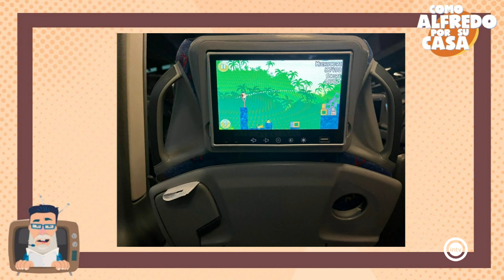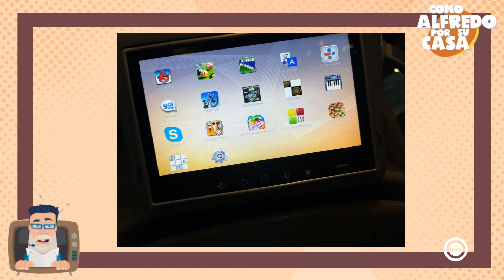La guarida del gamer (Como Alfredo por su casa) (12/06/24)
Joaquín de la Casa. Entendío en videojuegos